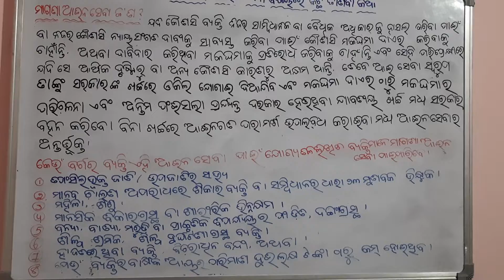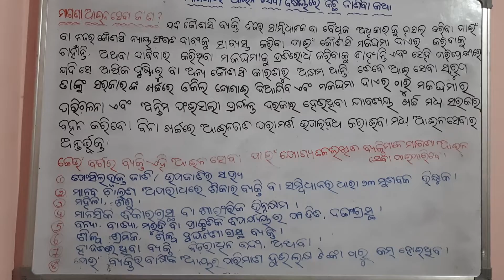Free Legal Help👌ମାଗଣାରେ ଆଇନ ସେବା କେଉଁମାନେ ଓ କ'ଣ କ'ଣପାଇବେ ଆସନ୍ତୁ ଜାଣିବା